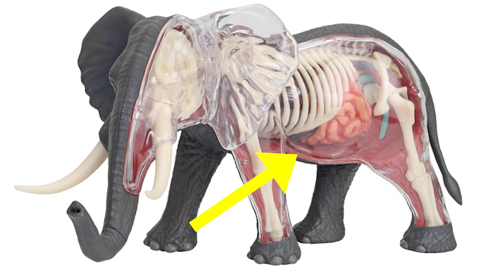When a Huge Whale Eats, This is What Happens. Everyone was shocked to see what it had Swallowed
Keys, coins, whistles, nails, handkerchiefs...there are many wild animals that don’t really have much of a picky diet and will eat anything they can get their mouths on. Unlike people, animals eat purely to survive and don’t tend to have too many food preferences, if any. This is likely why the animals in this video have decided to swallow some of the most bizarre things possible. You’re not going to believe what this huge whale eats!